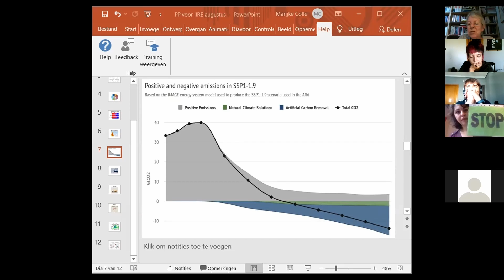Marijke Colle: La crisis ecológica global y el activismo climático - Parte 2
Marijke Colle, antigua codirectora del IIIF de Ámsterdam y militante ecosocialista afincada en Bélgica, dio esta conferencia en la Escuela de Jóvenes del IIIF de 2021.